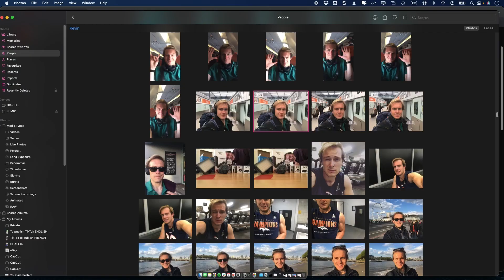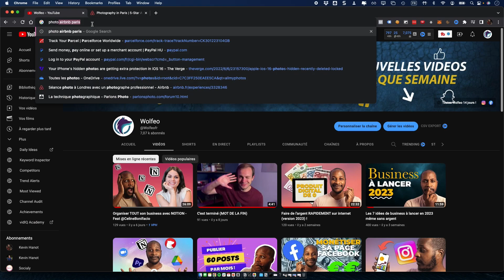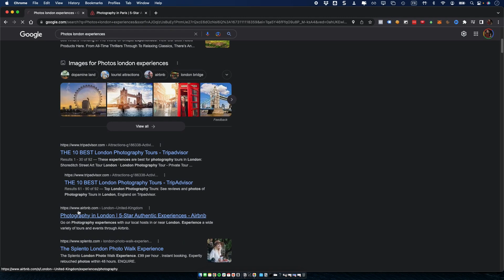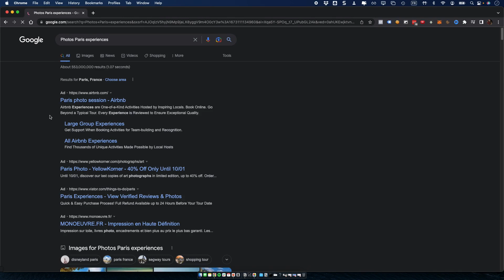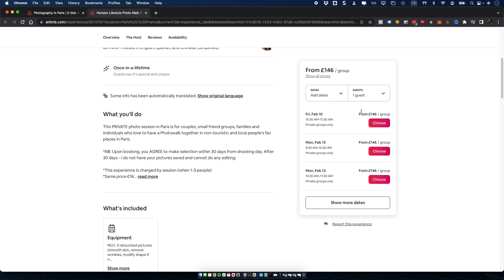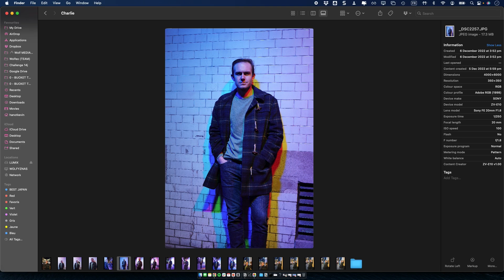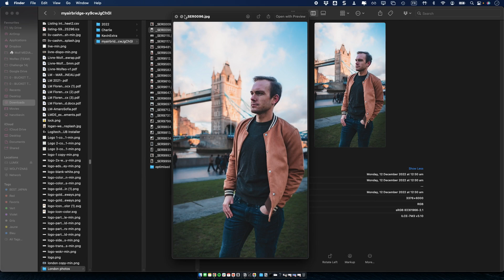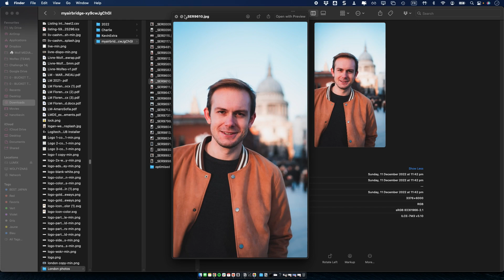Le PERSONAL BRANDING en 2023 - Pour moins de 60 euros